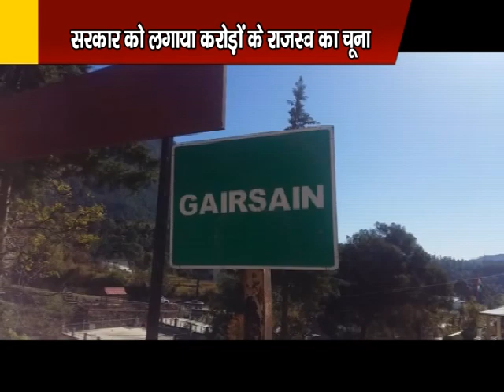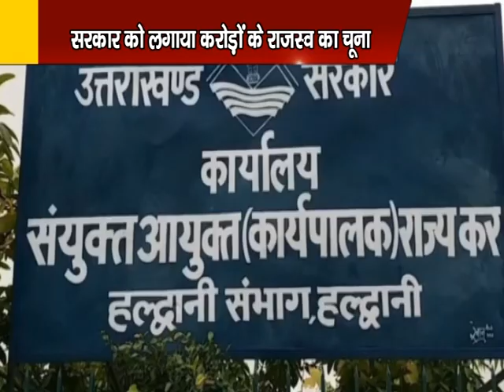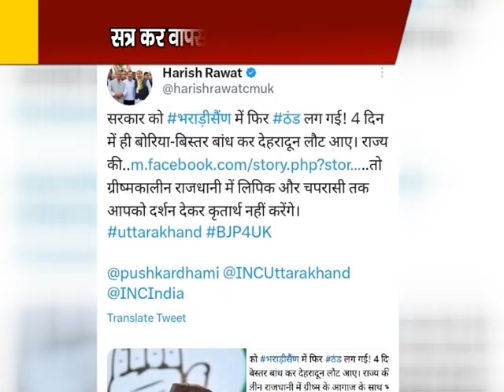Ankita Bhandari Hatyakand Updates : अंकिता को कब मिलेगा इन्साफ?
Khabaruttarakhand.com | Uttarakhand News | Uttarakhand News Live | News | खबरउत्तराखंड.कॉम|उत्तराखंड न्यूज लाइव
Khabaruttarakhand.com – खबरउत्तराखंड.कॉम उत्तराखंड के सबसे अधिक पढ़े जाने वाले न्यूज पोर्टल्स में से एक है। अपने यूट्यूब चैनल पर उत्तराखंड के राजनीतिक और सामाजिक क्षेत्र के समाचारों को प्रतिदिन प्रदर्शित करता है। हमारे साथ बने रहें।

Khabaruttarakhand.com is one of leading news portal among most read news portals of Uttarakhand. It daily presents news bulletin and other news videos contains political and social happenings in state. Be with us.